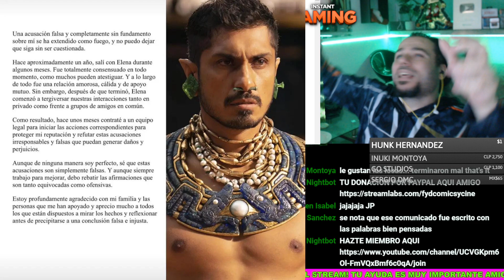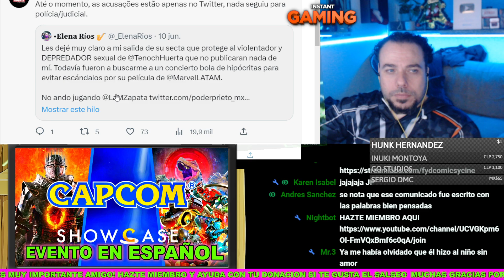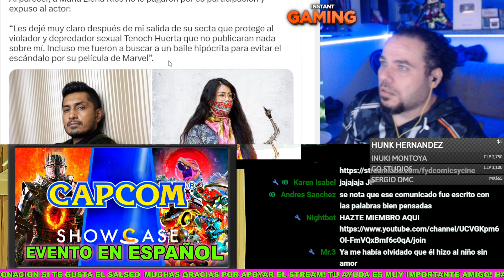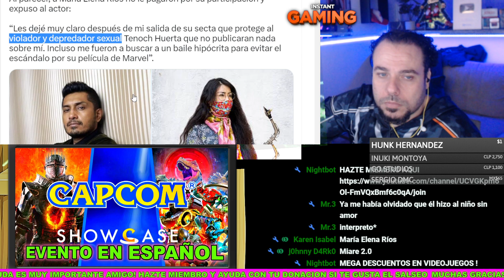ERA SU EX! NAMOR TENOCH HUERTA SE DEFIENDE DE LAS ACUSACIONES DE VIOLACION DE SU MARIA ELENA RIOS